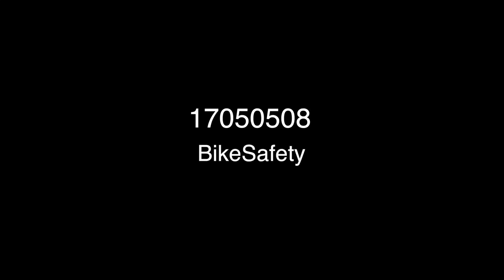Bike Safety Bloomington Illinois